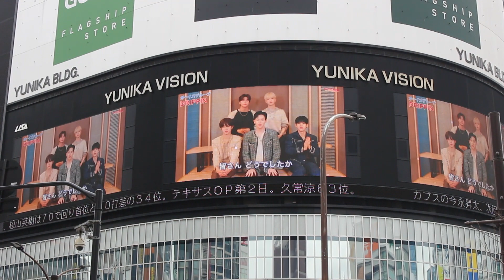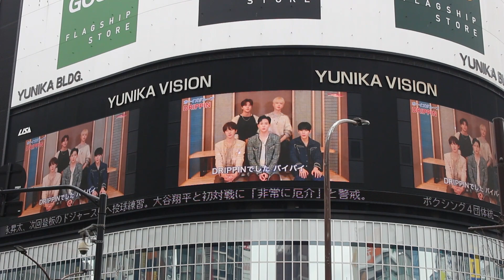드리핀 일본 drippin beautiful maze ドリッピン韓国 drippin reaction drippin music bank live suit dance ユニカビジョン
DRIPPIN（ドリッピン: 드리핀）韓国の7人組男性アイドルグループ  Woollimエンターテインメントより誕生したINFINITE、Golden Childに継ぐWoollim3番目のボーイズグループ DREAMIN（ドリーミン : 드리밍）

drippin ヒョプ
drippin ユンソン
drippin チャンウク
drippin ドンユン
drippin ジュノ
drippin ミンソ
drippin アレックス

drippin yunseong
drippin hyeop
drippin changuk
drippin dongyun
drippin minseo
drippin junho
drippin alex

드리핀 황윤성
드리핀 이협
드리핀 주창욱
드리핀 김동윤
드리핀 김민서
드리핀 차준호

drippin 황윤성
drippin 이협
drippin 주창욱
drippin 김동윤
drippin 김민서
drippin 차준호
drippin 알렉스